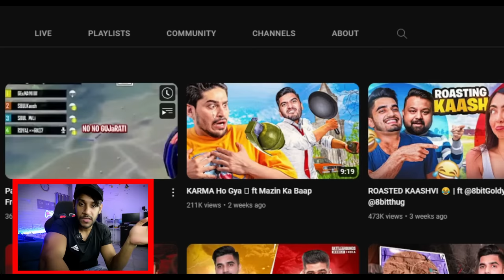😱 THE IMPOSSIBLE TDM CHALLENGE AGAINST BEST T1 PLAYER IN INDIA !@officialscoutop @MAVIOP@SnaxGaming